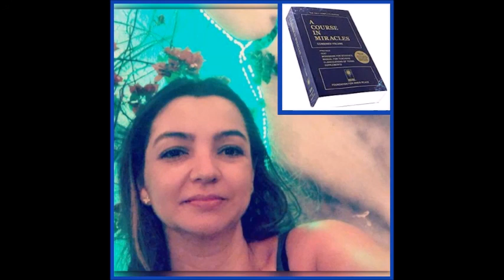Commentary Lesson 107